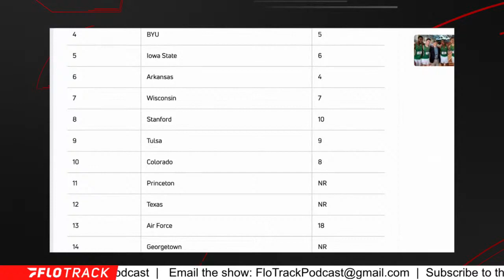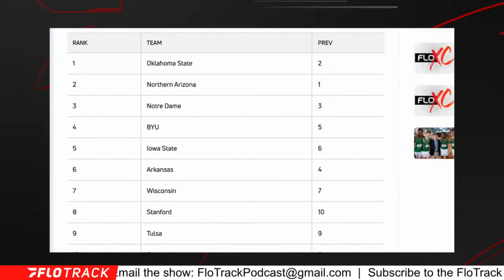The Six Men's Teams That Could Win The 2021 NCAA XC Championships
Kevin and Gordon pick the six men's teams that have a chance to win the 2021 NCAA cross country championships.